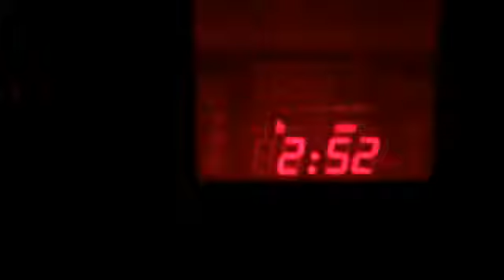The first snow 2 12